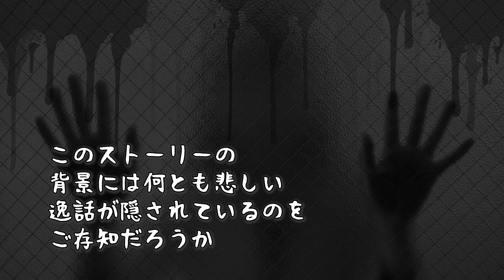【ドラえもん】のび太の「行かなきゃ」に隠されたメッセージとは？【都市伝説】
ドラえもんの幻の回「行かなきゃ」という都市伝説はご存知ですか？
今回はのび太の「行かなきゃ」に隠された真実について解説していきたいと思います！